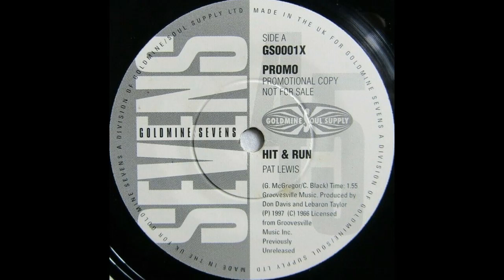Hit And Run - Pat Lewis